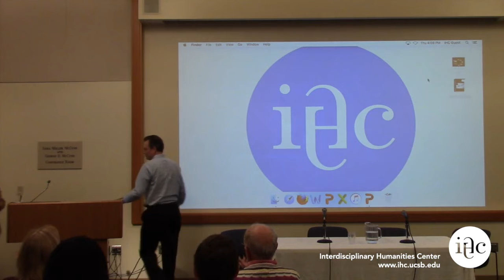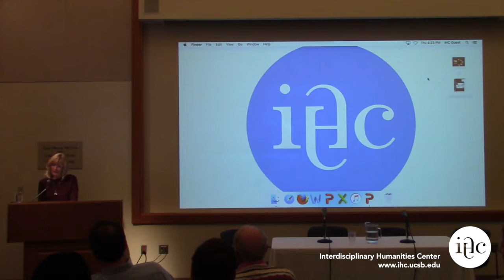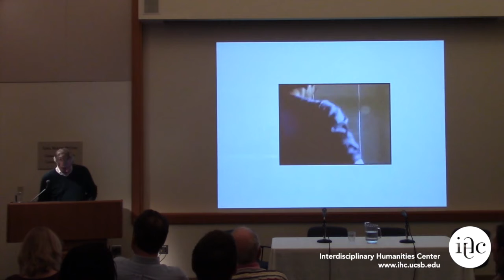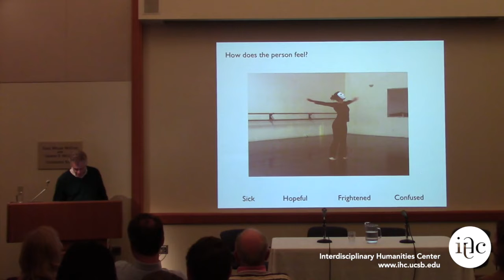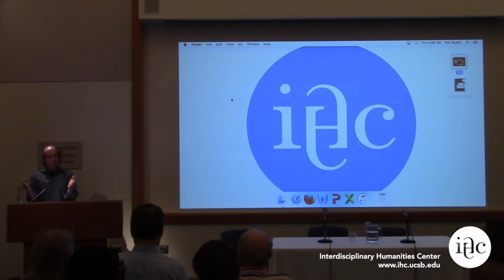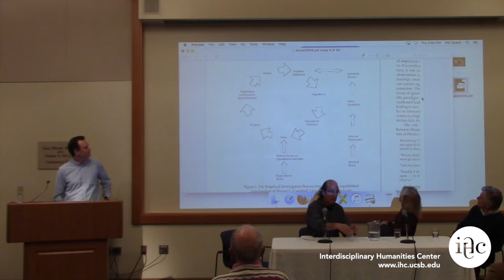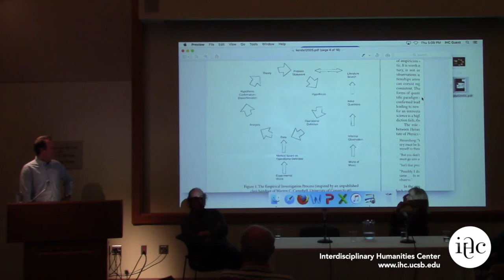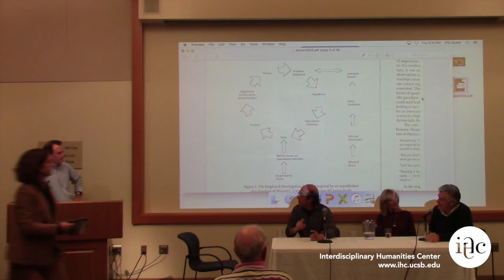Interdisciplinary Dialogues: The Humanities and the Neurosciences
Please join UCSB faculty members in dialogue about their current work, which is commonly situated on the cusp of the humanities and the neurosciences.  In addition to discussing their specific projects, the panelists will consider the methodological and institutional challenges they encounter when enlisting multiple disciplines to pursue their research goals, and they will offer reflections on the impetus for their interdisciplinary approach. Julie Carlson will address her work on British Romantic and contemporary neuroscientific and psychoanalytic accounts of creativity. Scott Grafton will discuss embodied cognition: the intelligence of complex action. This intelligence is celebrated in dance, music, painting and other arts requiring high competency in specific physical skills. In his contribution to this panel, neuroscientist Ken Kosik will address the importance of the humanities for a deep understanding and conduct of science.